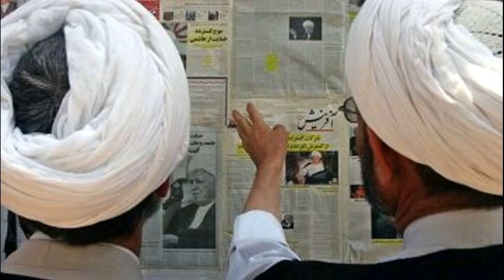IS150407 009 СМИ Ирана Евросоюз на грани раскола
СМИ Ирана Евросоюз на грани раскола СМИ Ирана: Евросоюз на грани раскола? ("ИноСМИ", Россия) Обзор публикаций о России, 3 6 апреля East News AP Photo/Vahid Salemi Сообщение о планируемом визите премьер-министра Греции Алексиса Ципраса в Москву повергла объединенную Европу в панику , пишет обозреватель Resalat Хамид Рашиди (Hamid Rashidi) (5.04). Негативную реакцию вызвали и сообщения об участии греческого политика в праздничных мероприятиях в Москве 9 мая, посвященных 70-летию Победы в Великой Отечественной войне, в которых уже отказались участвовать канцлер Германии, глава Кабмина Великобритании и президент Франции, отмечает также Рашиди. В Европарламенте уже говорят об опасности , которой подвергается единая позиция ЕС в отношении Москвы и пригрозили Афинам исключением из Евросоюза; неприемлема та ситуации, когда Греция, ради того чтобы получить помощь от Москвы, ставит под угрозу всю европейскую политику , цитирует обозреватель Resalat спикера Европарламента Мартина Шульца. Но так думают не все Европе, подчеркивает автор. Политики левой ориентации, напротив, не видят ничего предосудительного в поездке греческого премьера в Москву; никакой угрозы единству ЕС нет, если Греция на переговорах в Москве поставит вопрос о снятии эмбарго на ввоз европейской сельхозпродукции в Россию, в чем, прежде всего, заинтересованы как раз Афины , цитирует Рашиди председателя фракции Левых Европарламента Габриэля Циммера. Точно также тот же спикер Европарламента признал, что Европа никуда не денется от проблемы взаимодействия с Россией, замечает Khorasan (6.04). Мы должны противостоять попыткам Путина расколоть объединенную Европу, но именно поэтому нам необходимо разумное сотрудничество с Россией , цитирует главу европейского парламента Khorasan. Как отметил в данной связи Шульц, Европа должна, наконец, осознать, что украинский кризис это не только тема и проблема российско-американских отношений, это еще и проблема европейской безопасности, продолжает Khorasan. Пример Афин может стать заразительным для очень многих стран Европы, которым антироссийские санкции нанесли не меньший вред, чем самой России, делится своим прогнозом с информагентством Javan (5.04) эксперт по европейским проблемам Сейид Реза Мир-Тахир (Seyed Reza Mir-Taher). Ранее о своем стремлении возобновить диалог с Москвой, особенно по вопросам торгово-экономического сотрудничества уже заявляли Австрия и Венгрия, и вот теперь еще и Греция , продолжает автор. Таким образом, в Европе формируется уже целая группа стран, для которых экономические связи с Москвой означают не меньше, чем членство в ЕС; и на фоне растущего военного противостояния НАТО и России на горизонте уже вполне зримо вырисовываются перспективы распада единой Европы, прих�